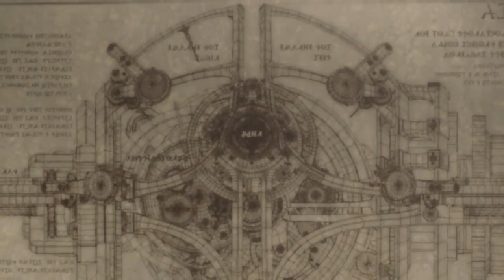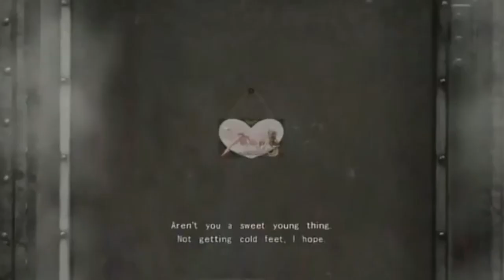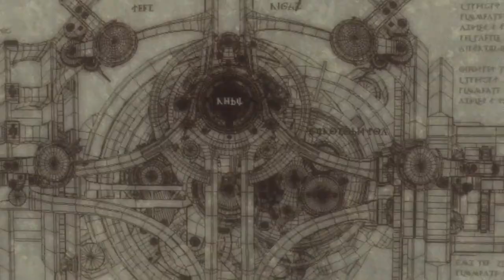Resonance of Fate - Analisis - Una obra de culto que necesita atencion.